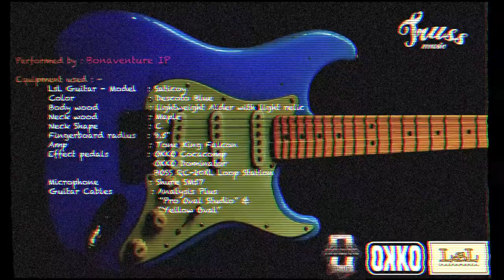[Truss Music] USA LsL Instruments - Bonaventure IP is playing his Saticoy Model and OKKO Pedals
All LsL Guitars are hand-made instrument. All guitar bodies and necks are cut, carved and sanded by hand. Pickups are proprietary, handwound units with amazing vintage accuracy both in terms of looks and tone and even the pickguards are custom cut. No two are exactly alike, but they all sound amazing! The fretwork is fantastic and the tone extremely lively and balanced.

Performed by : Bonaventure IP

Equipment used : -
LsL Guitar - Model : Saticoy
Color : Desoto Blue
Body wood : lightweight Alder with light relic
Neck wood : Maple Neck
Shape : C
Fingerboard radius : 9.5"
Amp : Tong King Falcon
Pedal : OKKO Dominator and CocaComp
            BOSS RC-20XL Loop Station
Microphone - SM57
Guitar Cable : Analysis Plus Pro Oval Studio and Yellow Oval

Order LsL Guitar at Truss HK
Truss Music is the authorized distributor in HK and China.